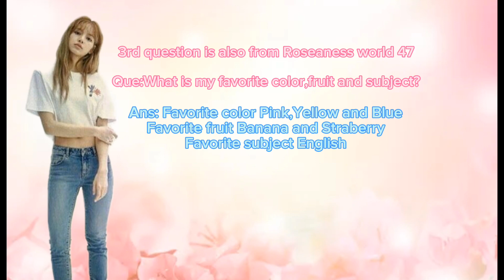1k special Q&A video😘🌈⛄🎉|Merry Christmas 🌈⛄🎄🎉|Part-1💚💜❤